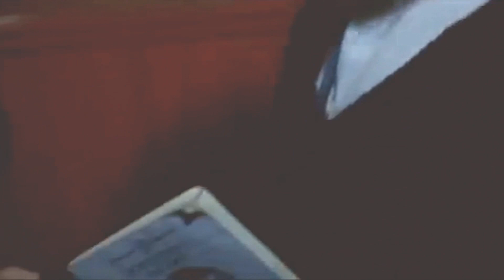I turned right into heaven and found that pothead Peter polishing the keys to the pad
UK Beatniks in the Pub [6:24]

UK underground : Beatnik influence

Many in the blossoming underground movement were influenced by 1950s Beatnik Beat generation writers such as William Burroughs and Allen Ginsberg, who paved the way for the hippies and the counter culture of the 1960s. During the 1960s, the Beatnik writers engaged in symbiotic evolution with freethinking academics including experimental psychologist Timothy Leary.

An example of the cross-over of beatnik poetry and music can be seen when Burroughs appeared at the Phun City festival, organised in 24–26 July 1970 by Mick Farren with underground community bands including The Pretty Things, the Pink Fairies, the Edgar Broughton Band and, from the United States, the MC5.

The very earliest Donovan songs 'Catch the Wind' and 'Josie' have a tangible Beatnik vibe--in 1963 he had taken a trip to St Ives with Gypsy Dave. We are talking duffle coats, existentialism and anarchy, the desire to be 'free', travel, hitch-hike, girls in pale make up, polo necks, berets, scraggy beards, longish hair and frothy coffee. Hancock's 1960 film 'The Rebel' satirises them and the contemporary art world and some of his shows have Beatnik poets and coffee bars. This is after the mid 1950s Angry Young Men - Colin Wilson's 'The Outsider' [1956] is a key influence but by the time the Beatniks came in Colin was enjoying fine wines and buying property in Cornwall.

Royston Elis said...

    Well, well! In your next review you might like to mention JIVING TO GYP - my first sequence of poems - published by Scorpion Press in 1959 and then the TV show LIVING FOR KICKS that resulted in me being tagged in the press as "The King of the Beatniks." I performed my poetry to rock music backing using musicians such as Cliff Richard's Shadows, Jimmy Page [when he was with the Redcats] and in June 1960 four Liverpudlian lads who wanted to call themselves Beetles for their planned appearances with me in London [which never happened as they went to Hamburg instead having decided, on my advice, to spell their name BEATLES since they liked the Beats of the USA and I was a Beat poet]. BTW my 1961 book THE BIG BEAT SCENE is being republished in April 2010 by Music Mentor Books and the Golden Jubilee signed limited folio edition of my poem GONE MAN SQUARED [which originally appeared in 1959 in BEAT magazine] is being published soon by Tamarack Press in the USA.
Beat regards
Royston Ellis